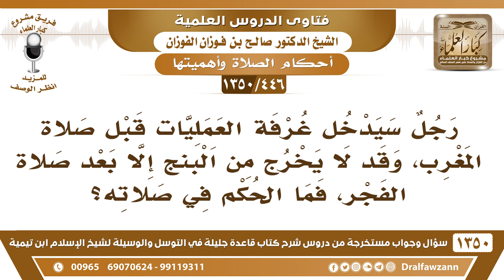[446 /1350] رجل سيدخل غرفة العمليات قبل المغرب، وقد لا يخرج من البنج إلا بعد صلاة الفجر، فكيف يصلي؟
-[446 /1350] السؤال: رجل سيدخل غرفة العمليات قبل صلاة المغرب، وقد لا يخرج من البنج إلا بعد صلاة الفجر، فما الحكم في صلاته؟
 الجواب: الحكم إنه إذا كان قريب من صلاة المغرب فلا يدخل البنج حتى يصلي، أما إذا كان فيه وقت قبل الغروب والحالة تستدعي العجلة في العملية، فإنه يدخل ويخرج من البنج قبل طلوع الفجر؛ لأن البنج له توقيت معروف عند الفنيين، يسأل الفنيين، متى يُفيق! يسألهم متى يُفيق، ويعتمد خبرهم في ذلك، فإذا كان المسألة ضرورة فيدخل العملية ويصلي متى ما أفاق ولو بعد خروج الوقت؛ لأن هذه ضرورة، أما إذا كان ما في ضرورة فبإمكانه يتصرف حسب المشروع.
 يقول: وإذا كانت عمليته بعد دخول وقت المغرب، فهل له أن يجمع المغرب والعشاء؟
 أينعم، يجمع جمع تقديم، قبل أن يدخل العملية يجمع جمع تقديم.
للاشتراك في قناة الشيخ صالح الفوزان
أسئلة وأجوبة من شرح قاعدة جليلة ( 1350 ) مقطع

للاستفسار والإقتراحات والدعم
رئيس الفريق
لمشروع كبار العلماء